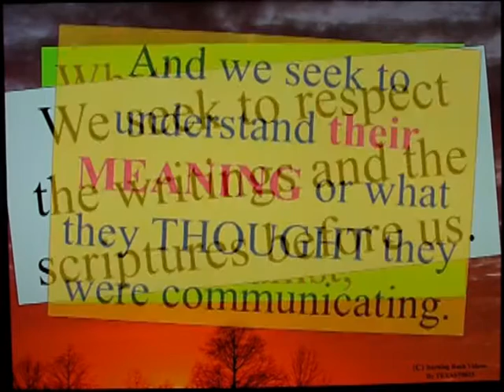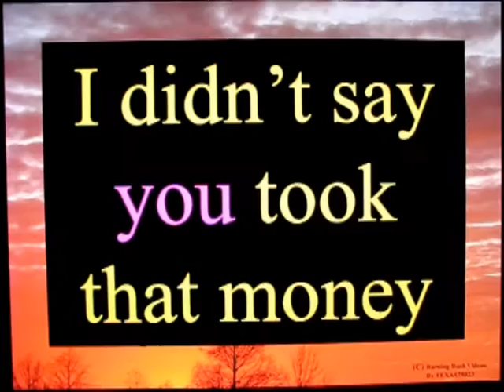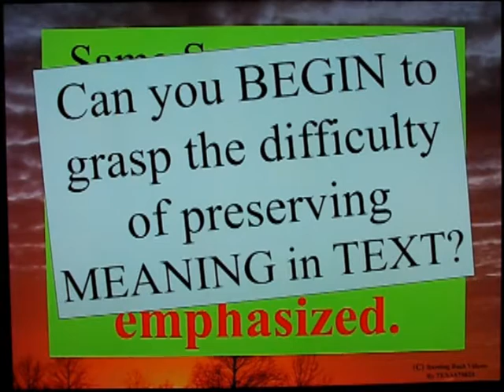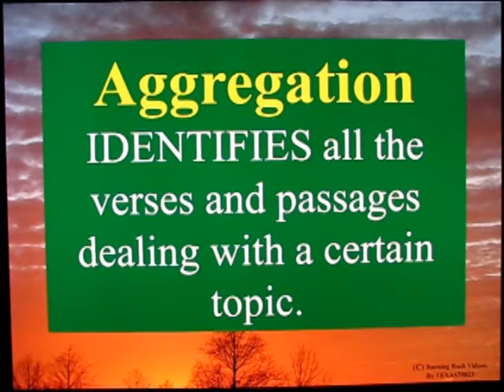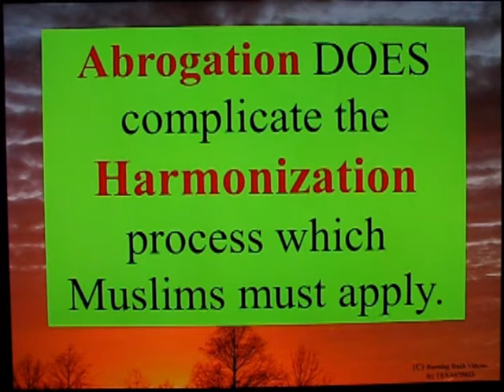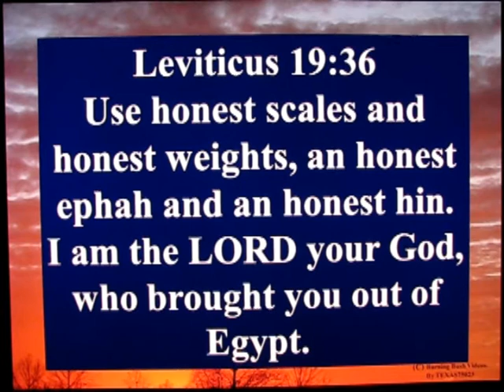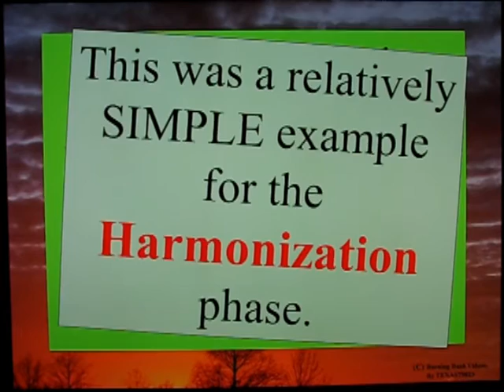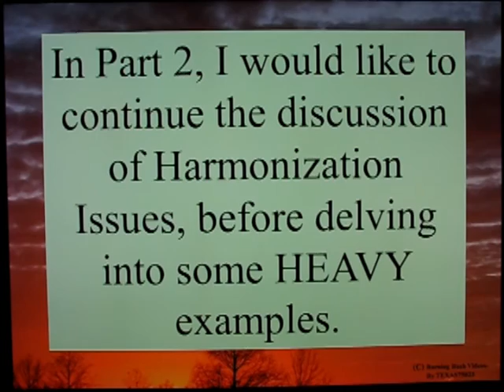Scripture Harmonization - Part 1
There are issues with MEANING being transmitted by WRITTEN text.

I begin a series discusing the issues, and some approaches and considerations around this mature topic.